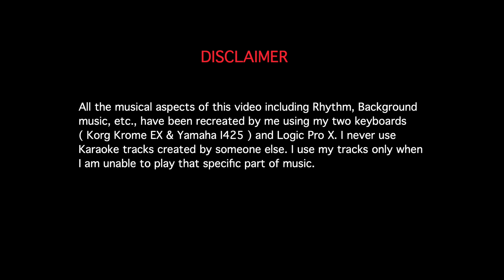PONMAALAI POZHUDU | NIZHALGAL | ILAYARAJA | SONG RENDERED AND KEYBOARD BY KAMALANABHAM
Ragam : This song is in D# pitch and it is in KEDARAM ragam.

" PONMALAI POZHUDU "  is a wonderful composition of Maestro ILAYARAJA sir from the movie " NIZHALGAL " .